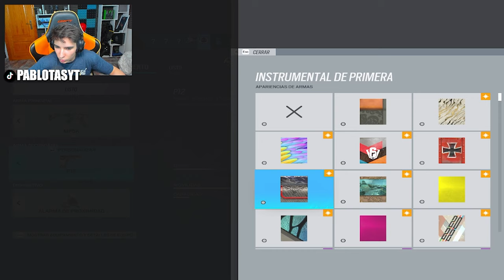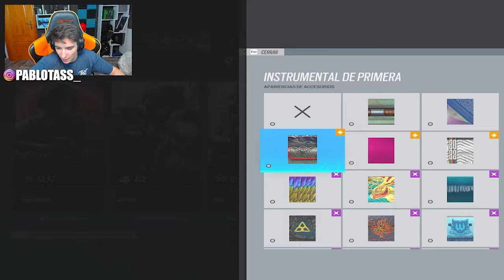¿*WAMAI es PEOR* que JAGGER? | RAINBOW SIX SIEGE | Commanding Force | Pablotas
⏩En este Gameplay de Rainbow six siege en Commanding Force: ¿*WAMAI es PEOR* que JAGGER?
► ¡Sígueme!